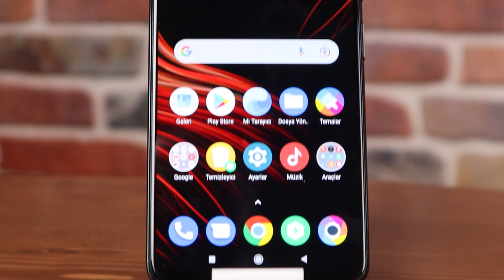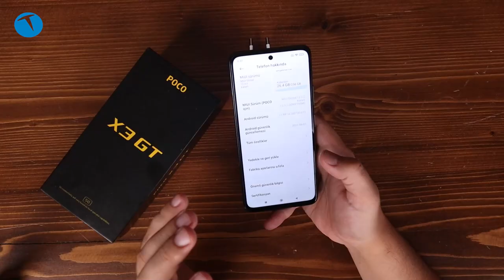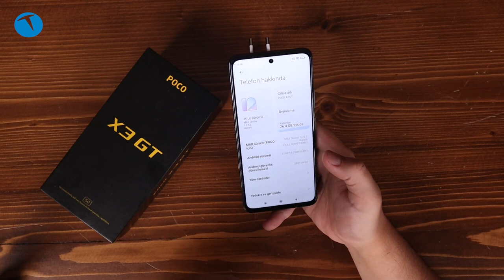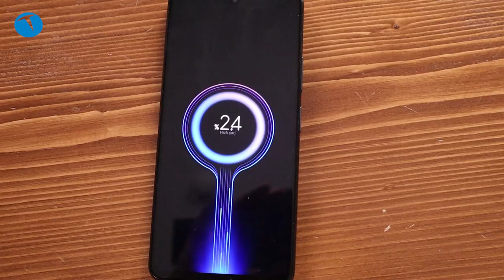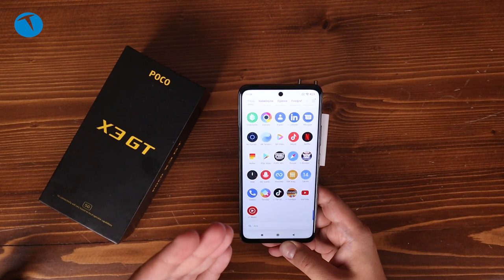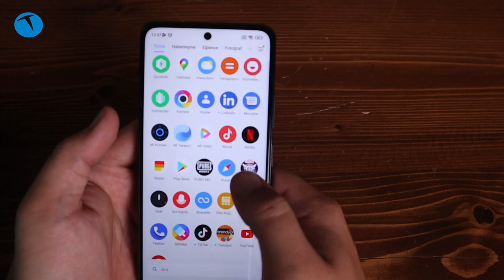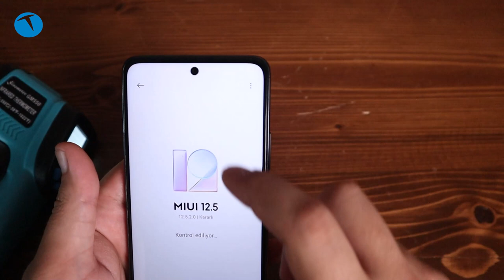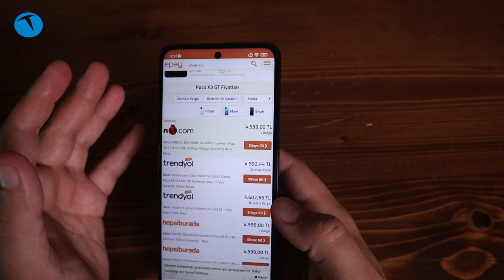Sınırları zorlayan güce tanıklık edin! Poco X3 GT inceleme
Poco Türkiye'deki ürün yelpazesini genişletmeye devam ediyor. Genel olarak fiyat performans modelleriyle dikkat çeken Çinli üretici, şimdi de Poco X3 GT modeliyle sınırları zorlayacak.

Poco'nun yeni modeli X3 GT'de MediaTek tarafından geliştirilen 5G destekli Dimensity 1100 yonga seti bulunuyor. 6nm üretim teknolojisine dayanan bu yonga seti düşük güç tüketimi özelliğiyle dikkatleri üzerine çekiyor.

8GB RAM'in bulunduğu telefonun dahili depolama alanı ise 256GB. Poco X3 GT'de sanal RAM özelliği de bulunuyor. Bu özellik sayesinde dahili depolama alanının bir kısmını RAM olarak kullanabiliyorsunuz.

1080 x 2400 piksel çözünürlüğünde 6.6 inçlik IPS LCD ekranın bulunduğu telefonda IP53 sertifikasından yararlanılmış. Ayrıca ekran koruma tarafında da Corning Gorilla Glass Victus teknolojisinden faydalanılmış.

Kamera kısmına geçtiğimizde 64MP'lik ana kameraya 8MP'lik ultra geniş açı ve 2MP'lik makro kameranın eşlik ettiğini görüyoruz. Ön yüzde ise 16MP'lik geniş açılı kamera yer alıyor.

Batarya tarafında baktığımızda  67W hızlı şarj desteği sunan 5000 mAh'lık bir batarya ile karşılaşıyoruz. Bu sayede telefon sıfırdan tam şarja yalnızca 42 dakikada ulaşıyor.

Eğer telefonla ilgili kafanıza takılan sorular varsa bunları bizlerle yorum olarak da paylaşabilirsiniz.

Teknik Özellikleri

Yonga Seti: Dimensity 1100 5G
RAM: 8GB
Dahili Depolama: 256GB
Ekran: 1080 x 2400 piksel 6.6 inç
Kamera: 64MP + 8MP + 2MP
Batarya: 5000 mAh 67W
İşletim Sistemi: MIUI 12.5 destekli Android 11

00:00 Giriş
01:32 Tasarım
05:34 Teknik Özellikler
10:32 Kamera ve Performans
20:33 Poco X3 GT alınır mı?